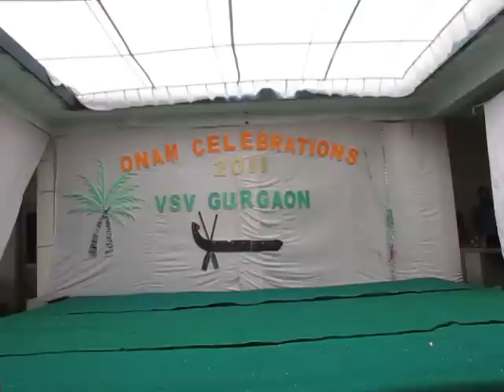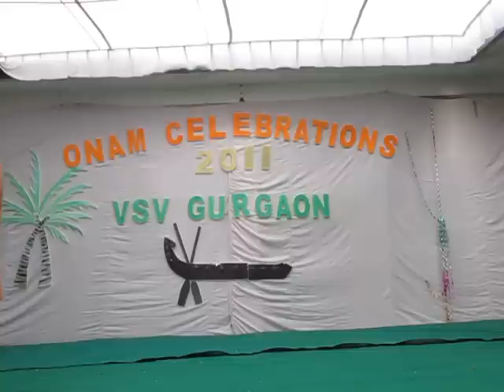Lungerie show as performed in Onam celebration 2011 in afccts